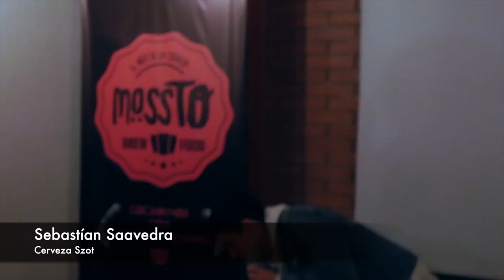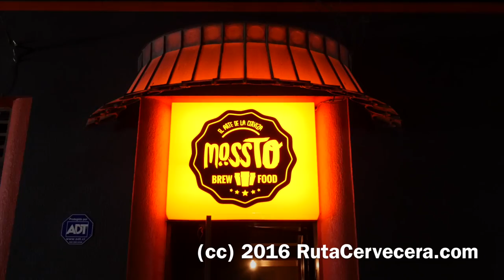Episodio #62 - Sour Craft Beer Night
Estuvimos en el primer Sour Craft Beer Night Chile probando y disfrutando muchas cervezas sour. En este episodio pueden revisar lo que se vivio esa noche, con los detalles de cómo se elaboraron las cervezas sour disponibles en Mossto Brewfood.

00:36 - Jose Antonio Alcalde, Ing.Agr. MSc (Crop Physiology), PhD
01:31 - Elias Cofre, Cerveza Walung
05:21 - Silvia De Tomás Ayllón, Knock Out Brewery
07:39 - Sebastian Saavedra, Cerveza Szot
09:17 - Maximiliano Ivanovic, Cerveza Spoh
12:14 - Fabian Lara, Knock Out Brewery

Música intro/outro por Blank Kytt bajo Creative Commons.